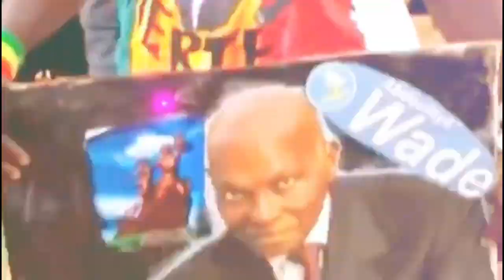Mo Gates parle pour la 1ère fois de son papa (Ay milliardaires...)